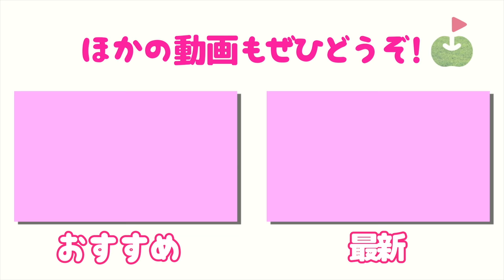果たして視聴者プレゼントを全部獲得出来るのか?? 珍しく追い込まれるじゅんちゃん!!【archivio美人広報とラウンド#6】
今回はアルチビオ広報担当のありさちゃんと
アルチビオのウェアを着用してラウンドします！
後半の9ホールはマッチプレー対決で
じゅんちゃんが勝ったホール数でプレゼントの内容が
グレードアップしていきます！
勝利ホール数が1-2回でこちらのカートバックとクラブケースを1名様ずつ
3-4回でこのボストンバックを追加で1名様、
5回以上でキャディバックを追加で1名様にプレゼント。
最大4名様の視聴者様プレゼントです！
皆さんぜひ応援して下さい！

ありさちゃん側は3回じゅんちゃんに勝ったら

前回ありさちゃんが登場した動画はこちら！(2017年12月公開)

【撮影協力】取手桜が丘ゴルフクラブ（アコーディア・ゴルフ）